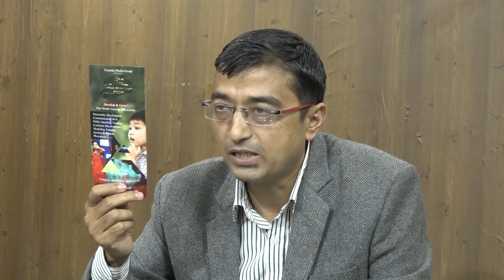The Talk Show with Anita Yadav, Brand Ambassador, Mrs. National || Frontline Show